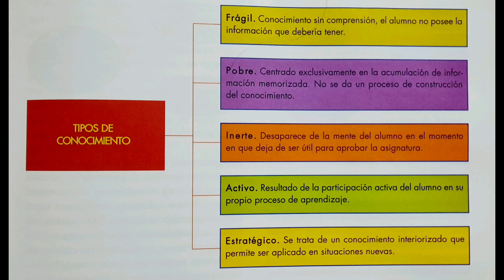Tipos de conocimientos